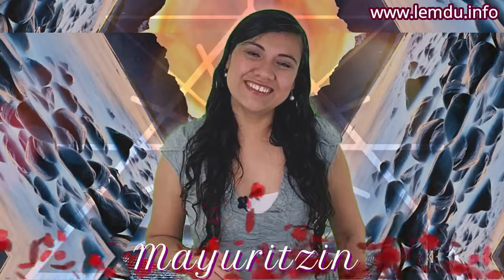Mensaje y meditación guiada del Arcángel Uriel, 26 abril 2018, canalizado por Mayuritzin.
Ponte la camiseta amorosamente y conviértete en patrocinador de LEMDU: Luz en movimiento de Unidad.

No te pierdas los sábados le LEMDU en vivo, con las canalizaciones de Mayuritzin, la lectura de cartas de ángeles de Roxángel, el decreto de Lucía y los comentarios de Adriana, Emelisse y el Staff, realizados en vivo cada sábado a partir de las 19:00 hrs., desde la página "Mensajes del Corazón" en Facebook:

Para poner a consideración una consulta con la intención de que sea respondida el sábado siguiente, utiliza el boton "Enviar mensaje", localizable en la parte superior derecha de la página "Mensajes del Corazón".

Para nuestros Podcast gratuitos, entra en iTunes Store y busca:

"Canalizaciones semanales de Mayuritzin";

"LEMDU en vivo";

"Comentarios sobre un curso en milagros";

"Conversaciones con Maestros".